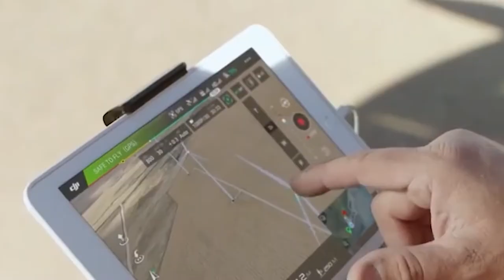Mondiacult2022 . Mondiacult 1982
Mondiacult 1982 y la declaración de México, que firmaron más de 120 países, abrieron el camino a la manera en que se definieron la cultura y las políticas culturales en las décadas posteriores; se acordó una nueva manera de entender a la cultura, no solo como manifestación de las bellas artes, sino que comprendió los modos de vida, sistemas de valores, tradiciones y creencias humanas.

Mondiacult 1982 afirmó que todas las culturas forman parte del patrimonio común de la humanidad, distinguió por primera vez entre patrimonio materia e intangible y reconoció que la diversidad cultural y la identidad, son dos aspectos indisociables. Cuarenta años después, los ministros de cultura de todo el mundo tienen la responsabilidad de actualizar la agenda global de las políticas culturales heredada de aquella primera edición.